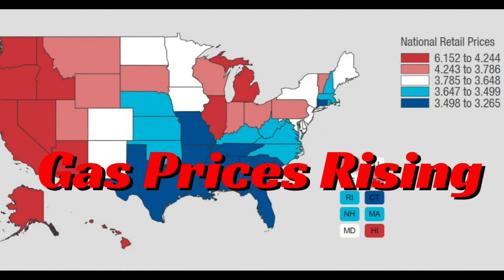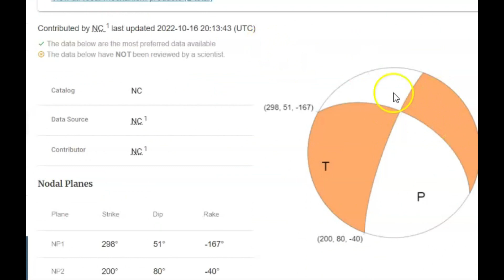Earthquake Swarm At Mammoth, Long Valley Caldera, Largest M2 8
The news is here because of members like you!  🛑 PLEASE HELP TO SUPPORT WHAT WE DO